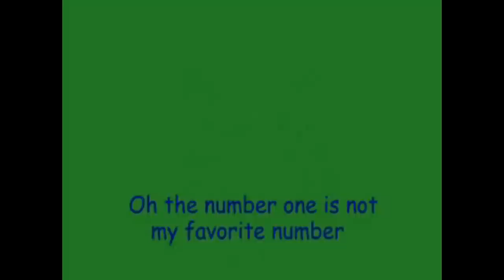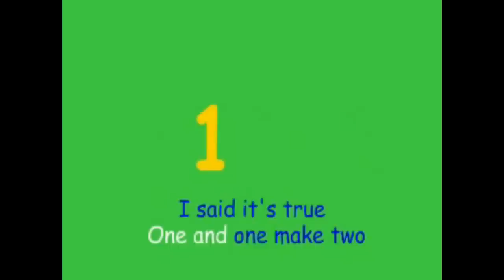One And One Make Two | Animated Karaoke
Sing-along to today's featured song "One And One Make Two"

A fun and excellent educational tool during your child's formative and growing up years--truly a priceless gift. This song is from "Numbers and Animals" album, a part of the 150 Songs: Kids Sing Along Collection.